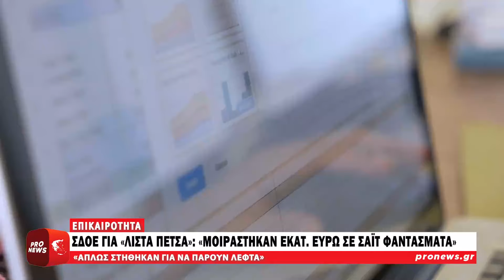ΣΔΟΕ για «λίστα Πέτσα»: «Μοιράστηκαν εκατ. ευρώ σε σάιτ φαντάσματα»!